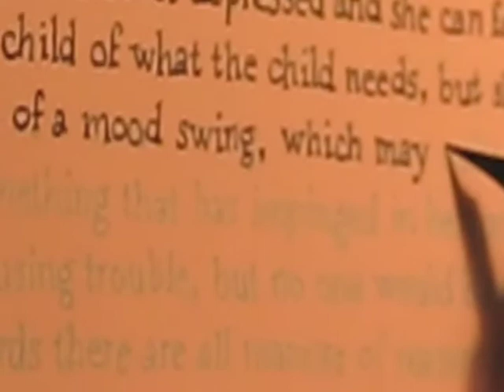process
inking my book